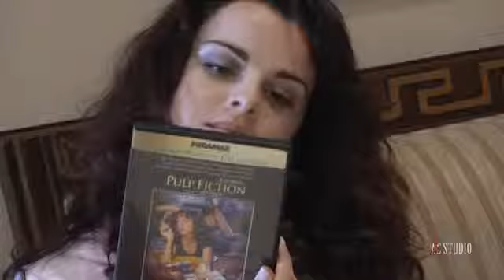Gera & Ginella's Love Story.mp4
One more sample- Gera & Ginella's Love Story segment